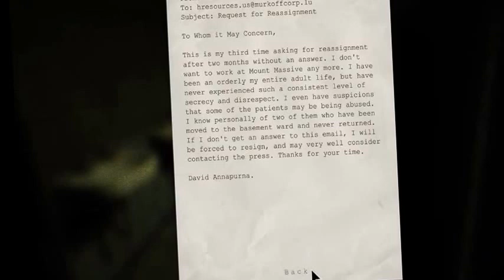Hello Doctor my old friend: Outlast Part 6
Now with better Audio!

UDragon (John) plays Outlast while URaptor (Tim) watches. Will they both poop there pants???